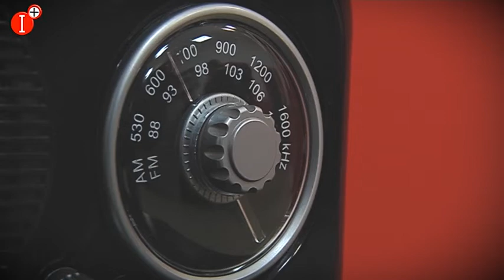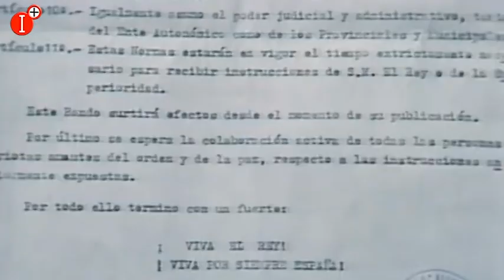40 AÑOS DEL 23-F